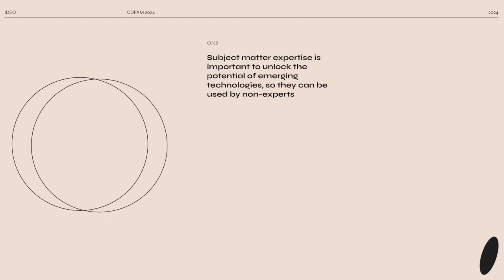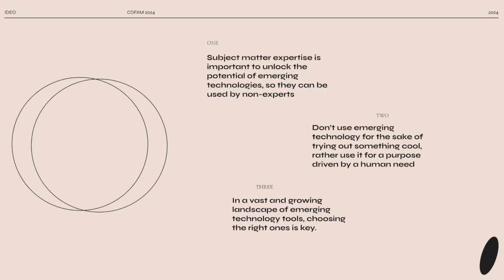Excerpt: Emerging Technology within the Design Process: IDEO: Zoey Zhu: CDFAM NYC 2024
Excerpt from Emerging Technology within the Design Process, Examples from Across Industries: IDEO: Zoey Zhu

Recorded Live at CDFAM Computational Design Symposium, NYC, 2024